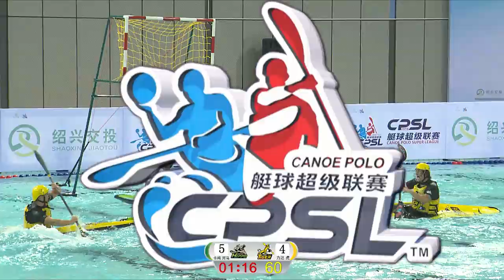2019 canoe polo super league(Round 5/Game 13) LIDA Tiger VS KATON Hippo